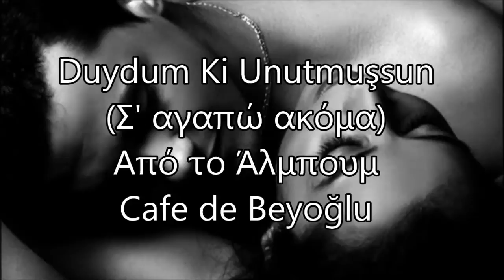Σ' αγαπώ ακόμα (Τούρκικη εκτέλεση) / Duydum Ki Unutmuşsun / Cafe de Beyoğlu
Από το άλμπουμ "Cafe de Beyoğlu"
Τούρκικης προέλευσης.
"Duydum Ki Unutmuşsun" (άκουσα πως ξέχασες)
Στο βιολί: Tarlan Gazanferoglu από το Μπακού.
Στο πιάνο: Natalya Grudnyakova από τη Ρωσία
Στο κοντραμπάσο: Özgür Ülucinar από την Άγκυρα...

Είναι μουσική που χρησιμοποίησε ο Τάκης Μουσαφίρης και κυκλοφόρησε το τραγούδι "Σ΄αγαπώ ακόμα" με το Δημήτρη Μητροπάνο.
Τώρα, ποιος έκλεψε ποιον, είναι άγνωστο.
Στην Τουρκία, πάντως, έγινε επιτυχία με την Şevval Sam
ο τίτλος σημαίνει: άκουσα πως ξέχασες
Στίχοι: Turgut Yarkent
Μουσική: Selahattin Altınbaş

Duydum ki unutmuşsun gözlerimin rengini
Yazık olmuş o gözlerden sana akan yaşlara
Bir zamanlar sevginle ateşlenen başımı
Dizlerinin yerine dayasaydım taşlara
Hani bendim yedi renk hani tende can idim
Hani gündüz hayalin geceler rüyan idim
Demek ki senin için aşk değil yalan idim
Acırım heder olan o en güzel yıllara